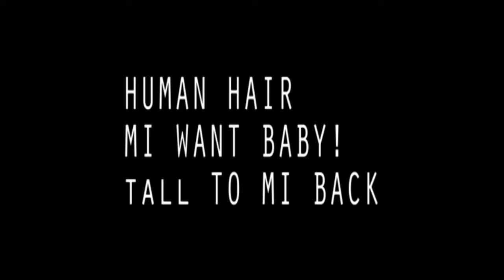That moment your girlfriend ask for human hair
she fails tell the cost.